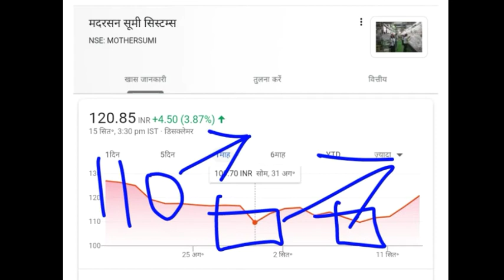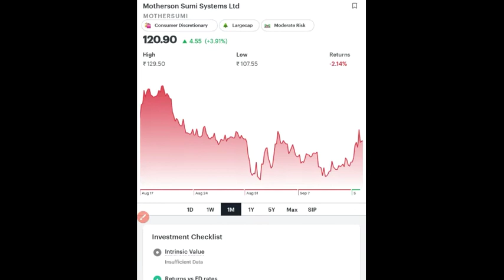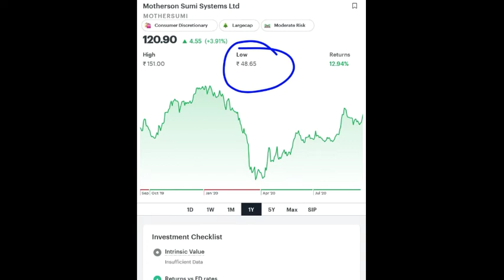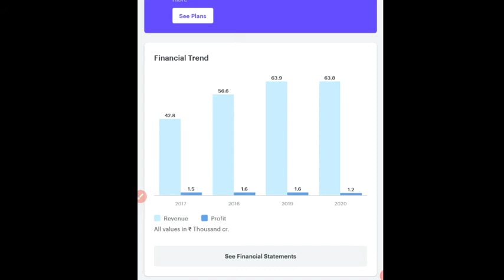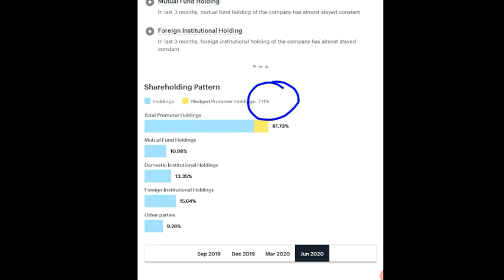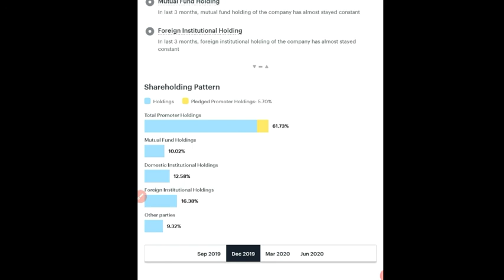MOTHERSUMI | MOTHERSUMI SHARE PRICE | MOTHERSUMI SHARE TARGET